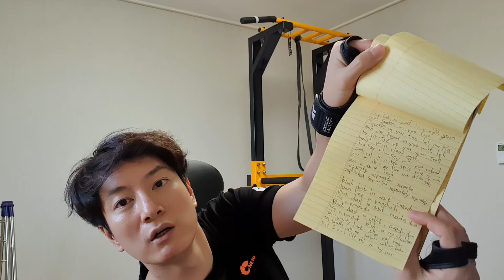[3교대 공돌이]매일 운동하기 463일차!!